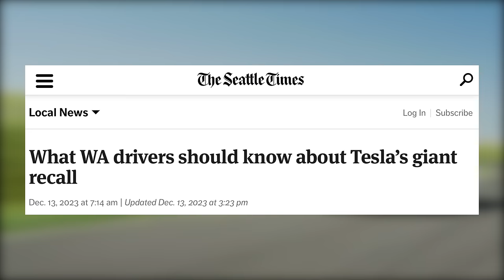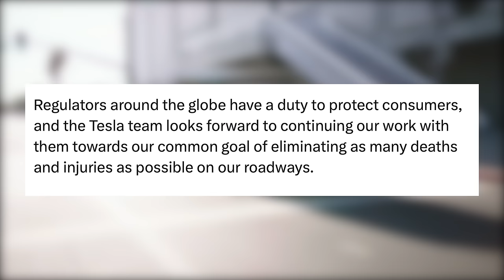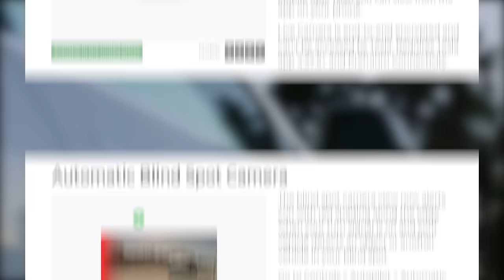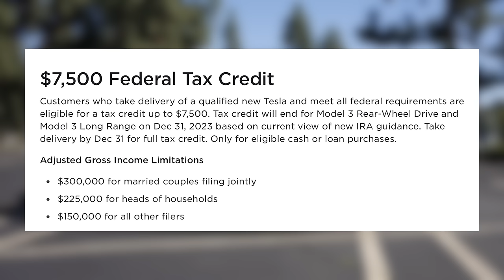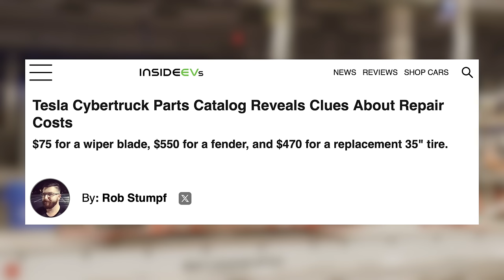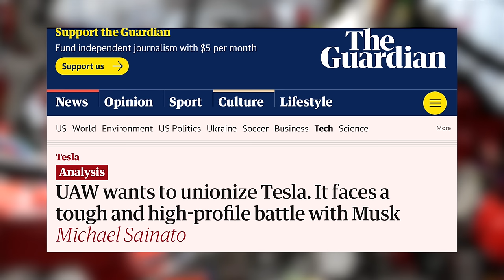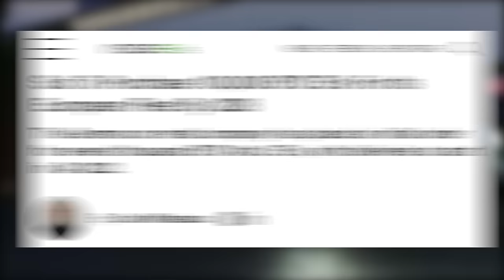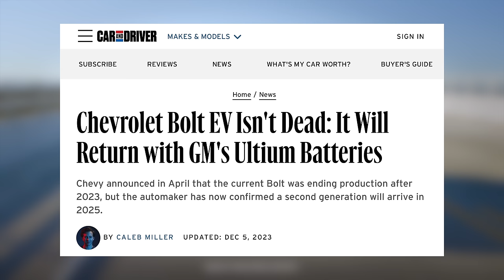NEW Tesla Features Are HERE | This Is Awesome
The Truth About 2 Million Teslas Recalled, New Software Features, Cybertruck Production Updates, and more!

1. All-Weather Floor Mats

2. Front License Plate Mount - Quick Bandit

3. Screen Protector (Model Y/3)
► Elon Accessories

4. Hills Interior Upgrades - Wood

5. Cyber Backpack

6. Enhance S3XY Buttons

7. Fanttik X8 Apex Tire Inflator

8. Spare Tire for Tesla

9. Tire Air Caps

10. Phone Mount

11. Tablet Mount

12. Fanttik V10
► V10 APEX

13. Model Y Matchbox

14. Scent Wedge Tesla Air Freshener (Model Y/3)

15. Air Freshener Adapter

16. HEPA Filters

17. Center Console Organizers (Model Y/3)

18. Jowua Console & Dock

19. Jowua Console Bar Hub

20. Front Trunk Organizer (Model Y)

21. Side Door Organizers

22. Side Cubby Storage Bins (Model Y)

23. Samsung T7 SSD

25. Water Bottle Holder

26. Arm Rest Cover

27. Sunglasses Holder

28. CCS Adapter

29. Pedal Covers

30. Pet Cargo Cover

31. Cleaning Products

Tesla
Tesla News
Tesla Updates
Tesla Rumors
Tesla Leaks
New Tesla
Tesla Details
Cybertruck Paint
Model Y Mini
New Tesla
Project Highland Tesla
EV Battery
EV Batteries
Tesla Batteries
2024 Model 3
New Model 3
Tesla Model 3 Highland
Highland Model 3
Juniper Model Y
Highland Model Y
2024 Model Y
New Model Y
Model 2
25000 Tesla
Cyber robotaxi